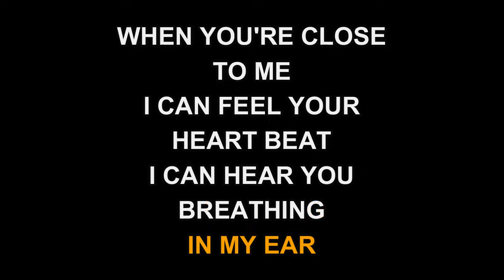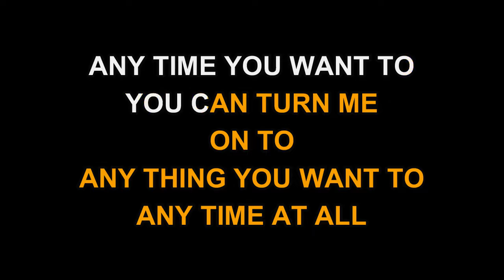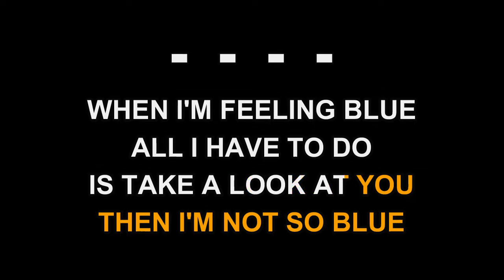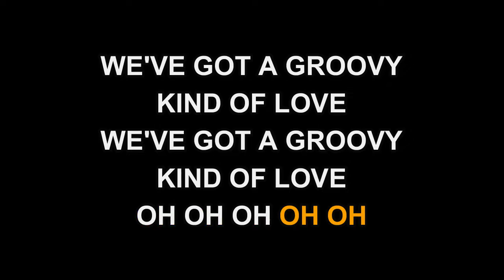Phil Collins - Groovy Kind Of Love (Karaoke EZ Sing)